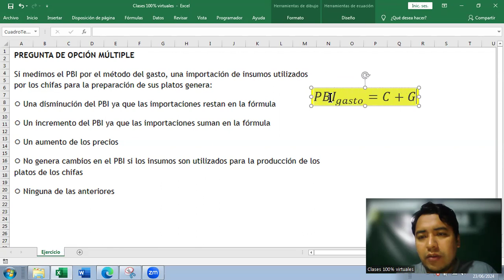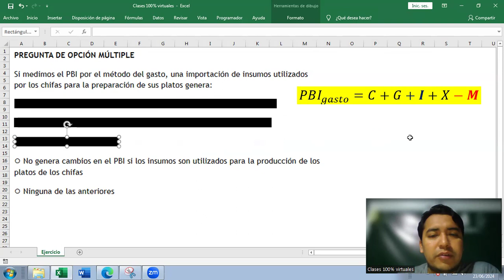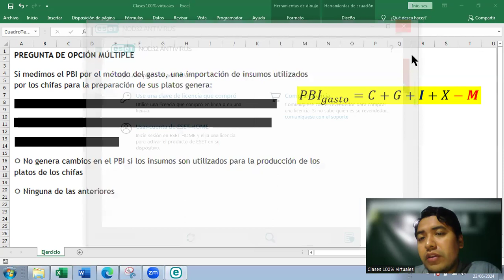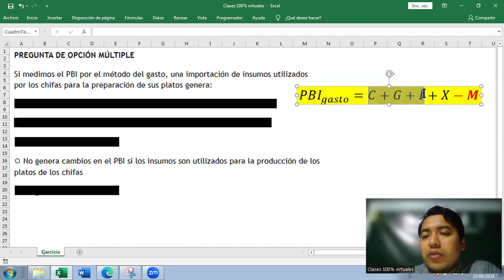ECONOMÍA | PBI medido por el método del gasto y las importaciones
Si medimos el PBI por el método del gasto, una importación de insumos utilizados por los chifas para la preparación de sus platos genera:

⚪ Una disminución del PBI ya que las importaciones restan en la fórmula

⚪ Un incremento del PBI ya que las importaciones suman en la fórmula

⚪ Un aumento de los precios

⚪ No genera cambios en el PBI si los insumos son utilizados para la producción de los platos de los chifas

⚪ Ninguna de las anteriores